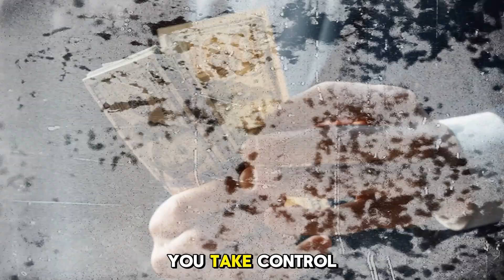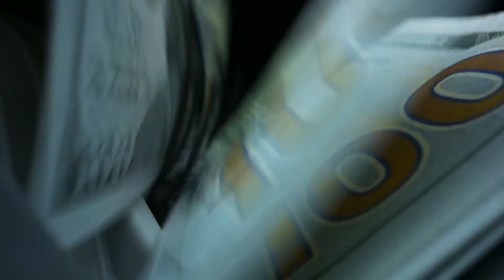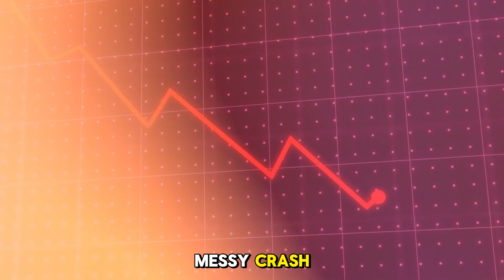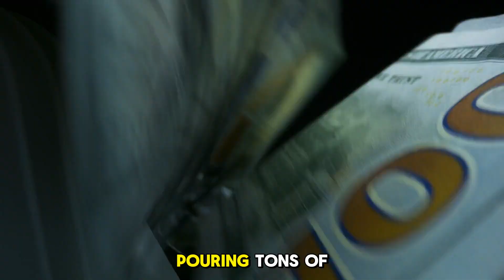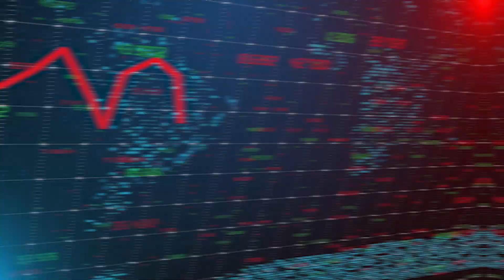The Hidden Crisis in China That No One Is Talking About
Welcome to our eye-opening video, "The Hidden Crisis in China That No One Is Talking About". In this deep dive, we uncover a critical Crisis in China that has flown under the radar but could have significant global implications. This hidden issue is poised to impact financial markets, economies, and investments worldwide, making it crucial for you to stay informed.

Our detailed analysis aims to enhance your Financial Literacy by explaining the root causes and potential outcomes of this crisis. We'll discuss its effects on Money Management, Investing Basics, and broader economic trends. Understanding this Crisis in China is essential for making informed decisions in today's interconnected financial landscape.

Don't miss out on this vital information! Watch now to gain insights and stay ahead of the curve. Stay informed with us and protect your investments in these uncertain times.